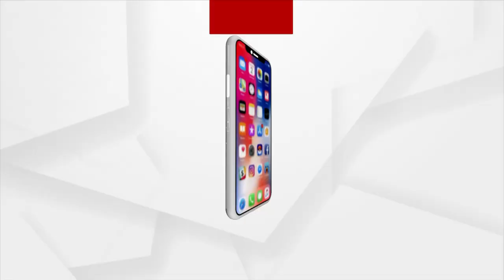NEWS ROOM LIVE : ଆମ୍ଭୁଲାନ୍ସରେ ଧଳାଜହର